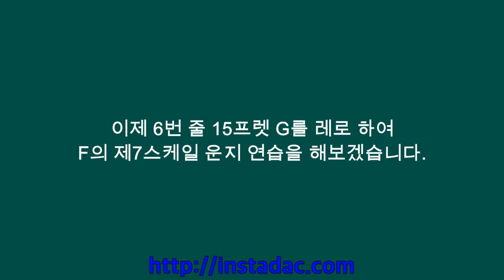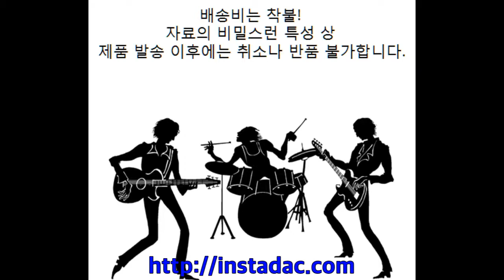[Learning Accurately Guitar 60-기타 제대로 배우기 60]-일렉기타의 풀톤 스케일-F의 제7스케일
즉흥연주-애드립 잼(Improvisation jam)!
입시생 / 강사(자격증) / 수강생(초보) / 7080오브리동호회
세미나 및 강의 문의 환영!
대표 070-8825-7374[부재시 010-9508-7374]